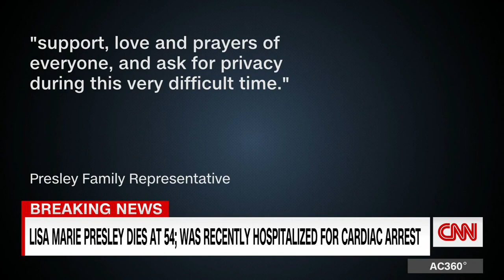Lisa+Marie+Presley,54 news new latestnews love life popular facts usa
wow cnn just reported Lisa Mary Presley DECEASED ELVIS THE KING JIS DAUGHTER